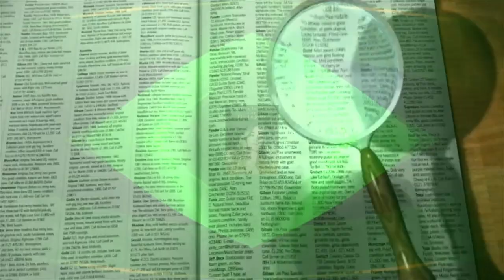📽 Kulle's Lexikon der Filmbegriffe - Folge 5: Was bedeutet: "Anschlussfehler"? 📽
🎬 Die einzelnen Kapitel meines Videos finden Sie hier:

00:00 Intro
00:12 Filmbegriff - Erklärung
02:26 Outro